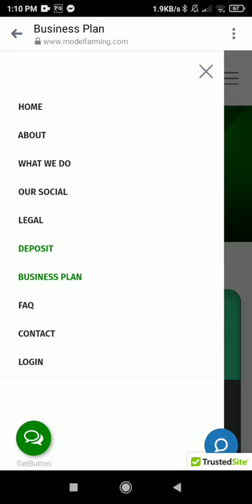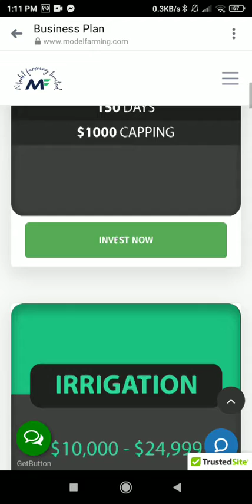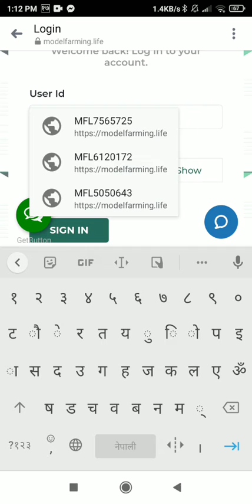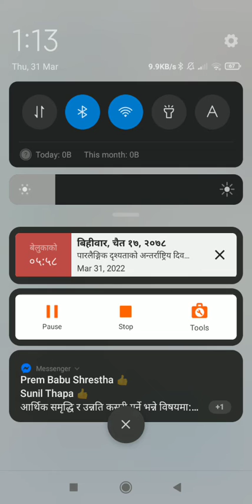Model Farming What happened ###